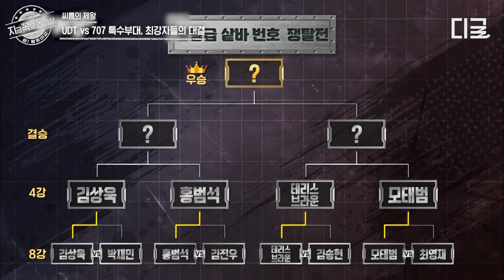[씨름의제왕] 시작과 동시에 울리는 경기 종료 휘슬?! 보디빌더급 성난 근육으로 기술까지 겸비한 특수부대 출신 홍범석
tvN STORY 대유잼 영상은 나중에 보면 늦는다! 지금 꼭! 볼 동영상

‹씨름의 제왕›

[화] 저녁 8시 tvN STORY X ENA 공동제작/동시방영